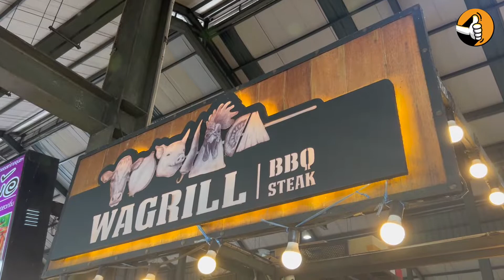Grilled Premium Wagyu Beef, Food Villa Ratchaphruek, Bangkok, Thailand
Premium Wagyu Beef grill and blowtorch, season with salt  and pepper.
Perfect,  juicy and delicious.

WAGRill BBQ•STEAK at Food Villa Ratchaphruek, Bangkok, Thailand.

[Great Food Good Taste EP.06]